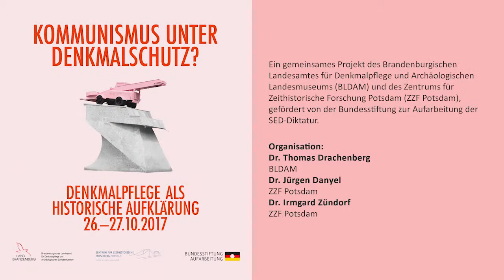Ralf F. Hartmann: Begrüßung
Ralf F. Hartmann (Kulturamt Spandau) mit einer Begrüßungsrede zur Tagung „Kommunismus unter Denkmalschutz? Denkmalpflege als historische Aufklärung“ vom 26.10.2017 bis 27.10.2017 in der Zitadelle Berlin-Spandau.

Veranstalter:
Brandenburgisches Landesamt für Denkmalpflege und Archäologisches Landesmuseum (BLDAM)
Zentrum für Zeithistorische Forschung Potsdam (ZZF Potsdam)gefördert von der Bundesstiftung zur Aufarbeitung der SED-Diktatur

Organisation:
Dr. Thomas Drachenberg (BLDAM), Dr. Jürgen Danyel (ZZF Potsdam) und Dr. Irmgard Zündorf (ZZF Potsdam)